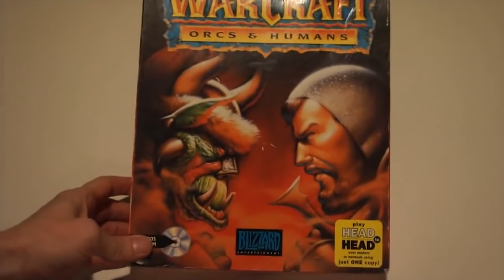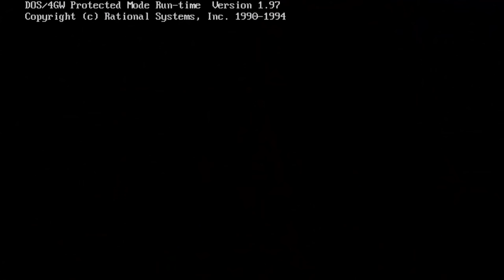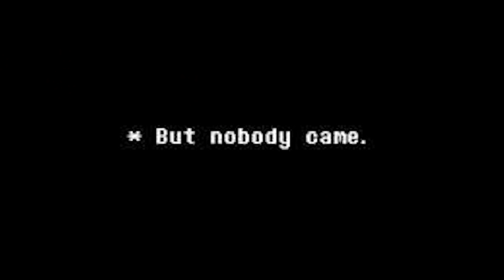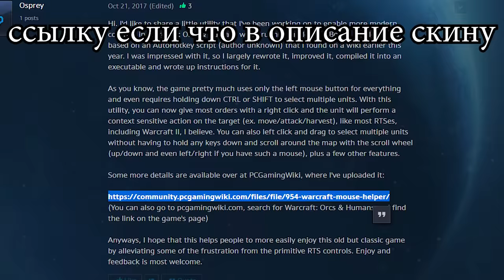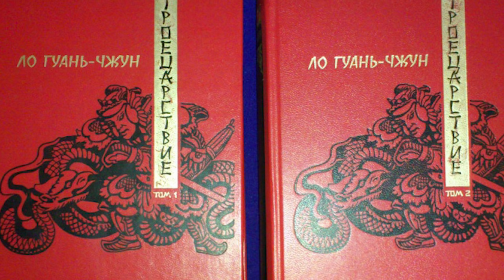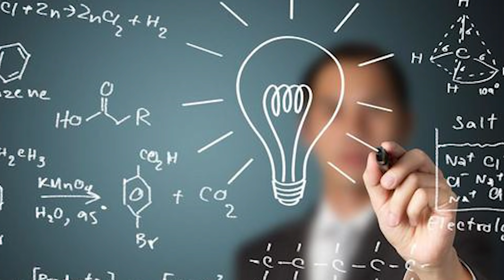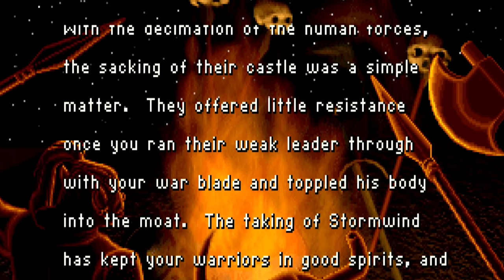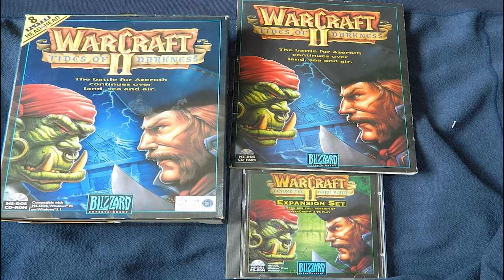Warcraft: Orcs & Humans | Варик: Урки и Человеки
Я у мамы художник.